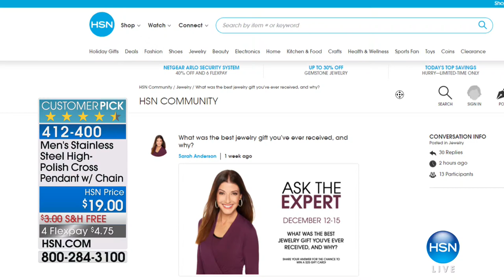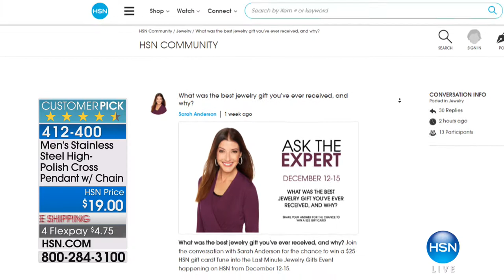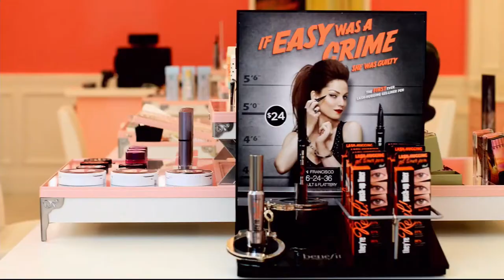HSN | Jewelry Gifts Under $50 featuring Stately Steel 12.14.2017 - 06 PM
Mixed show of the perfect accessories you need now, whether it's a holiday, birthday or just because